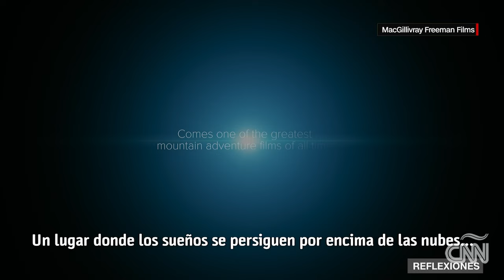REFLEXIONES - Cumbres de la Vida - Gabriel Baicus, Araceli Segarra y Nelson Cardona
Reflexiones sobre las cumbres que cada uno tiene en su vida. Y qué mejor hacerlo, que con 3 personas que literalmente han llegado a la cima más alta del mundo:

Gabriel Baicus: Fundador de una agencia que organiza expediciones a Nepal y este año alcanzó la cumbre del monte Everest.

Araceli Segarra: La primera mujer española en alcanzar la cumbre del Everest. Es alpinista, motivadora y autora del libro "Ni tan alto, ni tan difícil", además de una serie de cuentos infantiles.

Nelson Cardona: Aventurero que, pese a tener una prótesis en su pierna derecha por un accidente, ha escalado y conquistado las siete cumbres más altas del mundo.